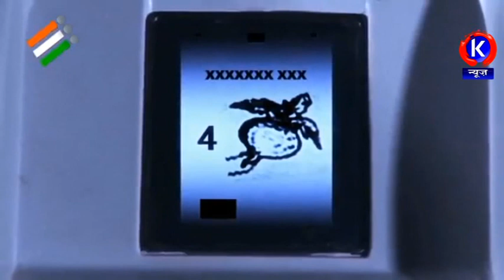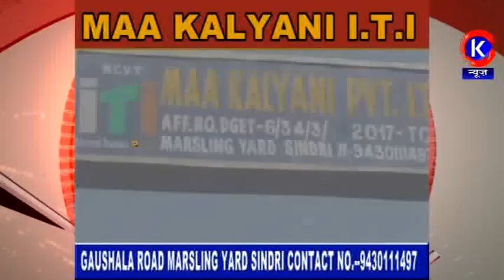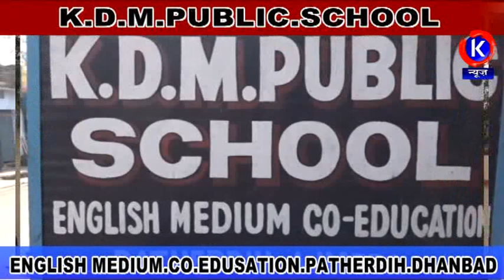K NEWS DHANBAD,कृषि मंत्री रणधीर सिंह ने सरेआम एक महिला से की हाथापाई